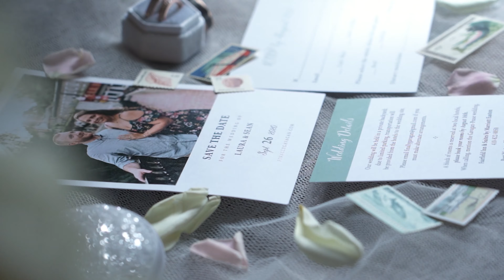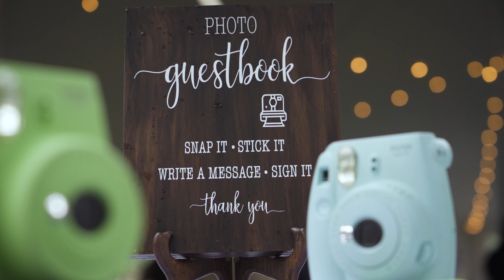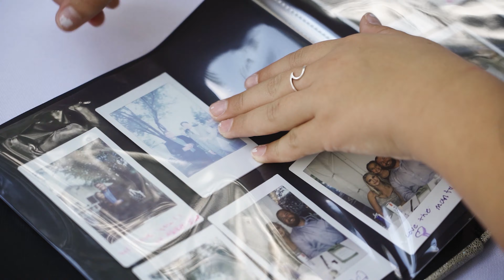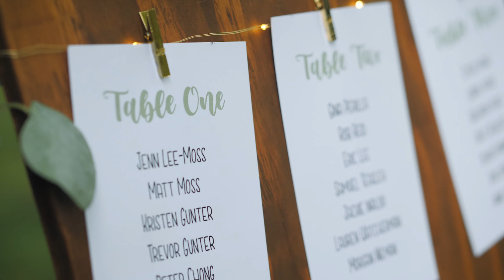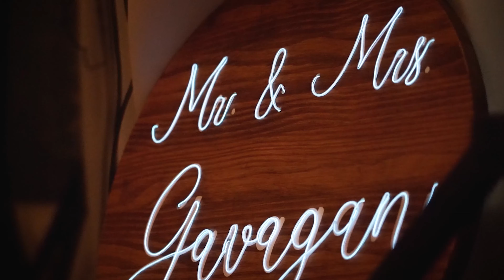Laura & Sean | Family Home | Easton, MD | Wedding Videographer | Wedding Full Film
Laura & Sean tie the knot at the beautiful Family Home in Easton, MD. It was an honor to be a part of such a big day for Laura, Sean, their family, and all their friends. 👇👇

Are you getting married? Give us a call and mention that you watched Laura & Sean's video to get a FREE 1-minute highlight film when you book TLIC Media!